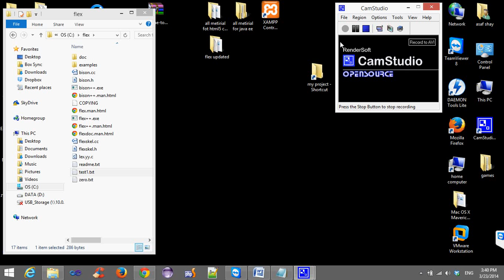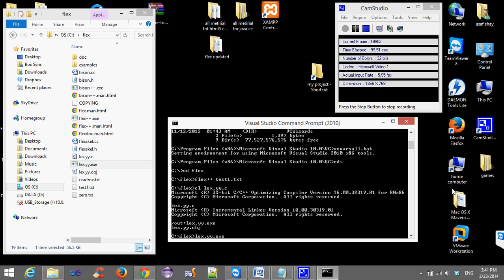how to read content from file using flex++